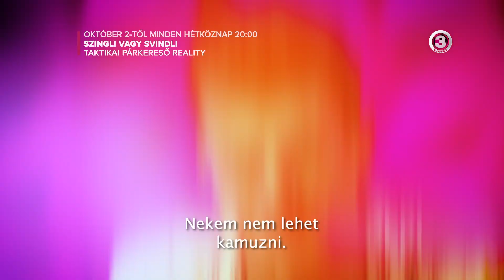Szingli vagy svindli - Íme az első 10 beköltöző - premier október 2-án 20:00-kor a VIASAT3-on!